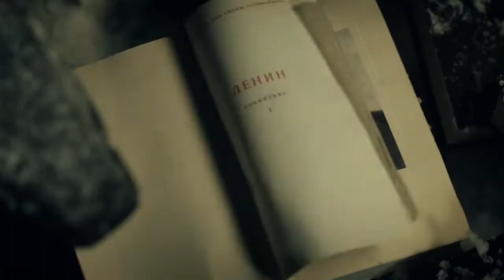Заступники. Трейлер (2020) Про СССР.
Премьера 23 марта на Первом.